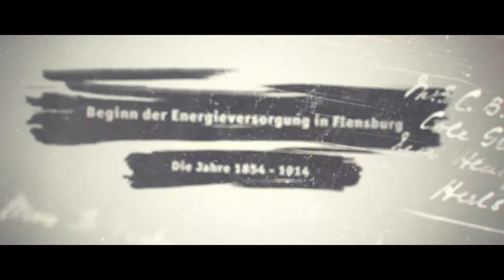Die Geschichte der Stadtwerke Flensburg, Teil 1: Die Jahre 1854-1914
125 Jahre Strom und 50 Jahre Fernwärme in Flensburg:

2019 feiern die Stadtwerke Flensburg  ein großes Doppel-Jubiläum und erzählen ihre Geschichte in sechs Episoden.

Teil 1: Die Jahre 1854 bis 1914: Beginn der Energieversorgung in Flensburg …